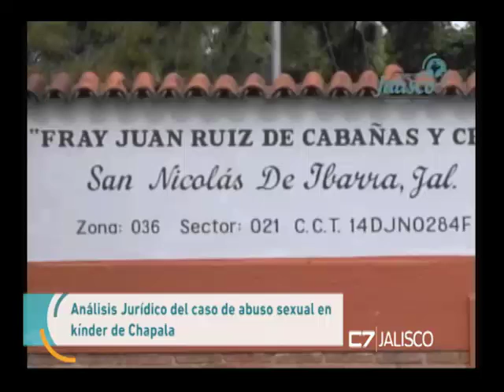Entrevista Francisco Jiménez Reynoso, investigador UdeG 31 de julio de 2017